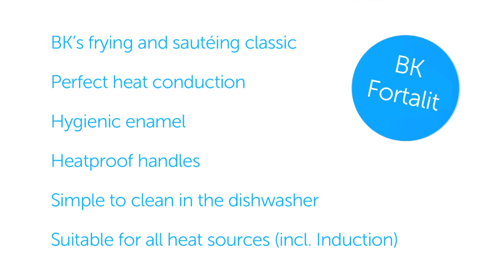BK Fortalit - UK